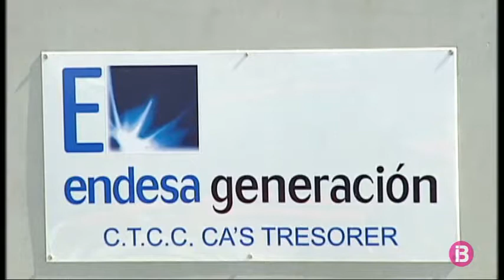Sanció lleu de 10.000 euros a la Central tèrmica de Cas Tresorer per irregularitats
Medi Ambient ha considerat que l'empresa ha reconegut i corregit el desviament.